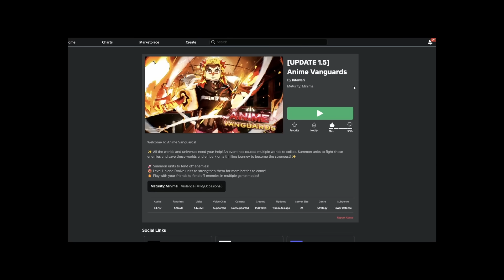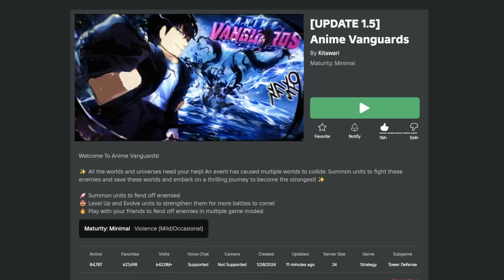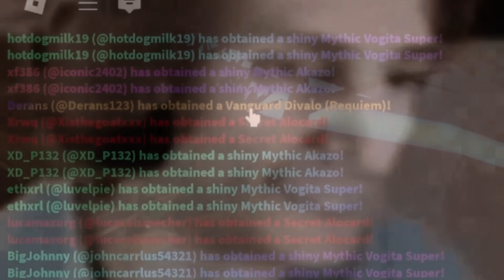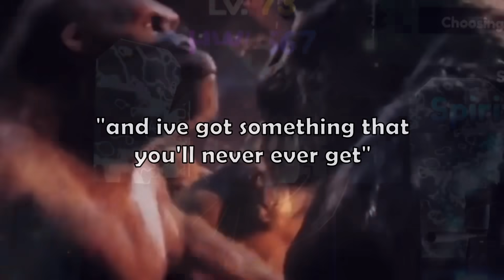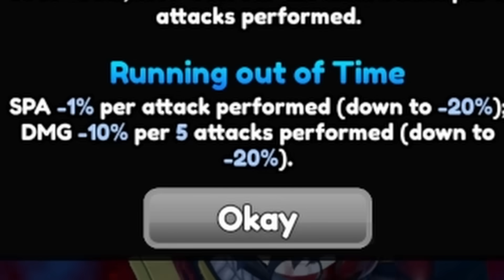THE CURSE HAS FINALLY BEEN BROKEN | Playing The NEW "DanDaDan" Update on Anime Vanguards...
Sub Goal : 🔥1 MILLION🔥